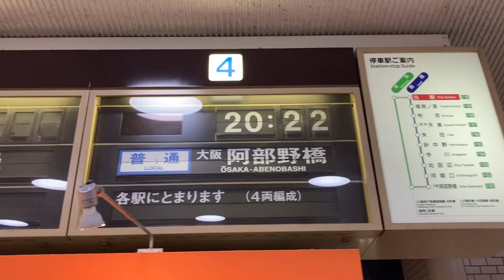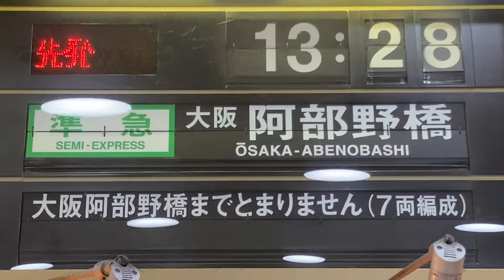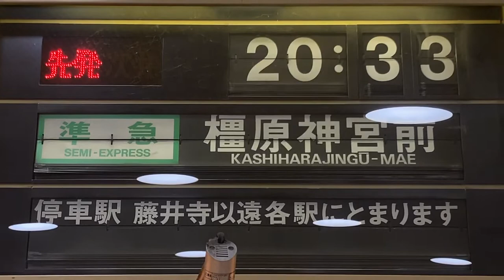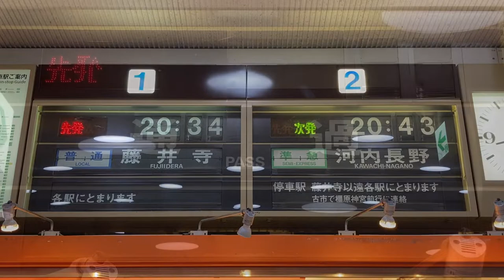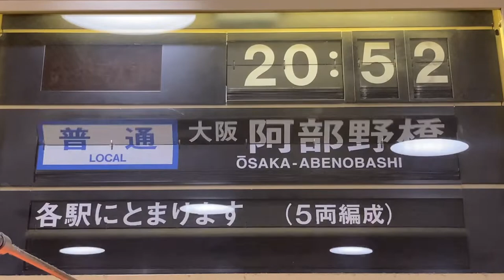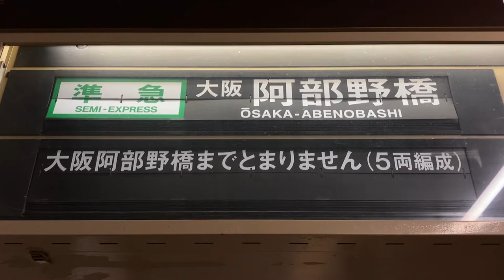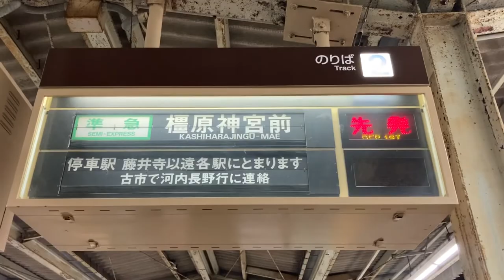近鉄 河内松原駅 改札口・ホーム 発車標(反転フラップ式案内表示機・パタパタ)